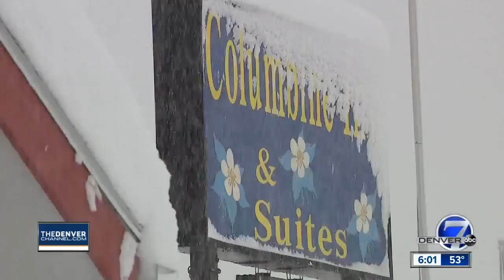Snowstorm creates 'historic' avalanche conditions in Colo. mountains; ski areas and highways closed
Mountain highways, ski areas and all of Lake County are closed Thursday as a snowstorm continues to pound Colorado’s mountains, creating “historic” avalanche conditions across much of the central part of the state.